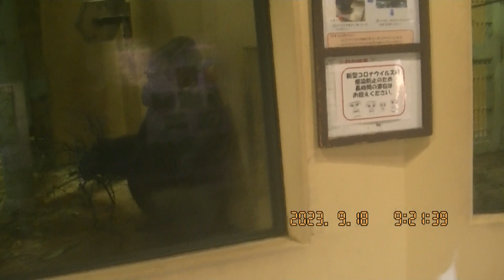朝のひととき 2023・9・18 その3